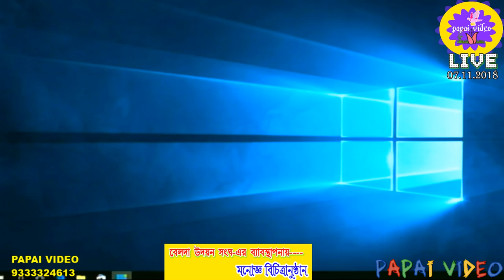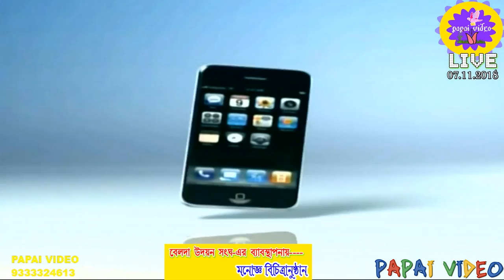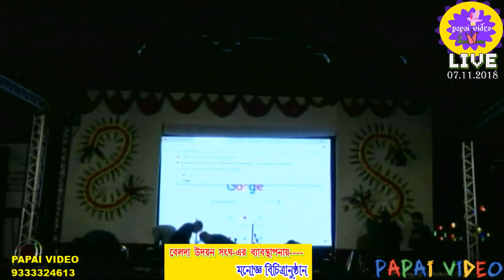Belda Sabujpally Udayan Sangha Live Stream